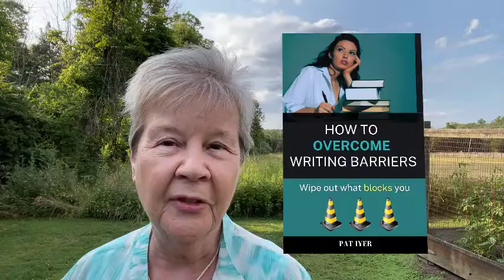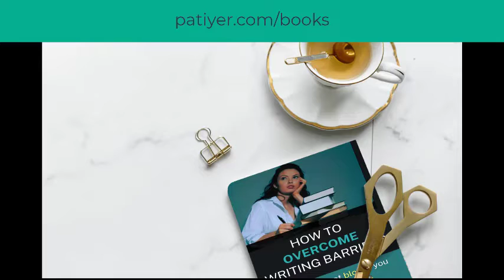Afraid to write a book? with Pat Iyer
Do you say, “I’m Afraid to Try to Write a Book”?

I understand that feeling, and it may comfort you to know that you’re far from alone.

Did you know that 81% of the people in the U.S. believe that they have a book inside them? However, less than 1% actually write one.

My goal as a writing coach is to help you move into the published 1%. That’s why my book, Overcoming Writing Barriers: Wipe Out What Blocks You, addresses those fears, as well as other obstacles that prevent would-be writers from achieving their dreams.

Factors like not being encouraged to read as a child, having harshly critical teachers, and a general feeling that “writing was for other people” may have had a discouraging effect on you.

Get more great writing tips on patiyer.com. Receive our free special reports